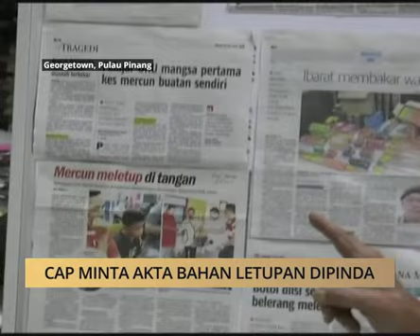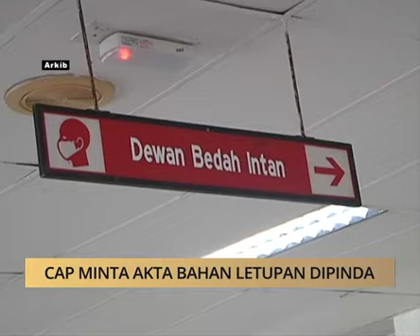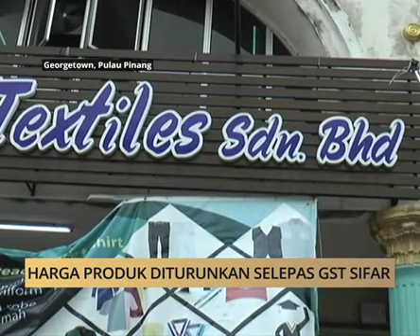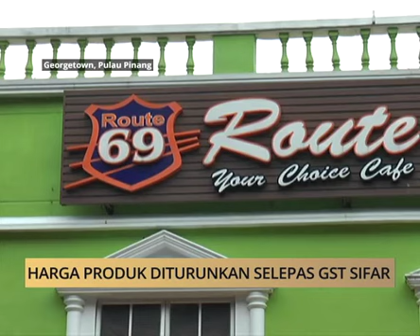AWANI State [Pulau Pinang]: CAP minta Akta bahan Letupan dipinda